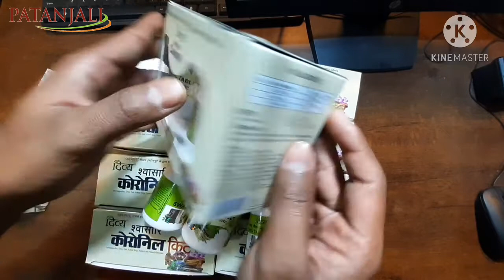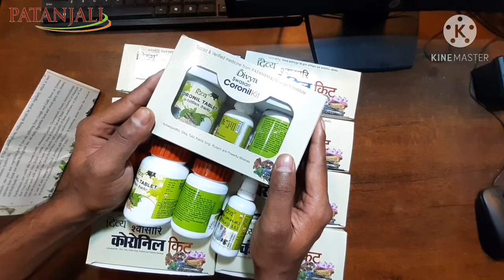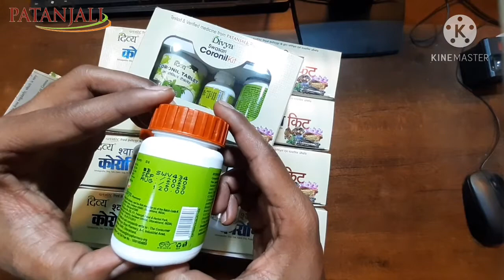Patanjali divya swasari coronil kit || क्या सभी लोग खा सकते हैं ? || क्या पूरी kit खरीदना जरुरी है ?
PATANJALI PRODUCTS NO 1